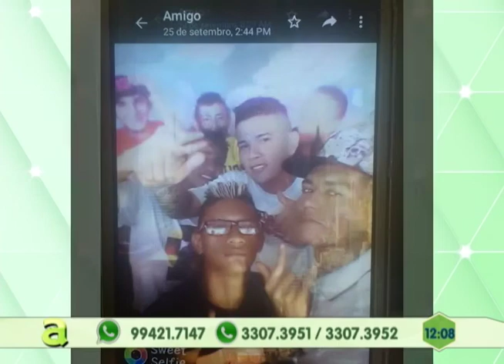Na Minha Casa, Agora: Ação feita no Riacho Doce, zona norte de Manaus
04º BLOCO AGORA 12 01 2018 - Na Minha Casa, Agora: Ação feita no Riacho Doce, zona norte de Manaus